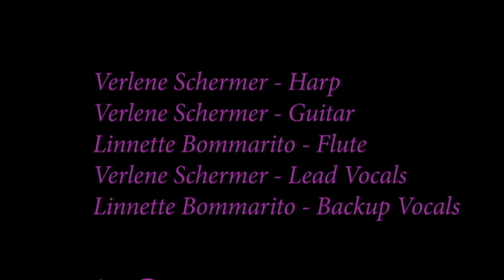Verlene Schermer: Life Stages Concert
Award-winning singer and harpist Verlene Schermer presents a diverse, upbeat style of music that leans toward contemporary jazz and blues.
On location in beautiful Rogue River, Oregon in cooperation of Lynne Reardon of Lumina's Heart, Verlene Schermer (vocals, harp, guitar) and her sister Linnette Bommarito (flute, backup vocals) perform a beautiful and  emotionally touching concert that will not only caress the heart, but illuminate the soul.  This 70 minute concert will be sure to be treasured for years to come.

Produced by Lynne Reardon and John Stoeckl, and directed and edited by John Stoeckl with additional camera by Ed Miller.